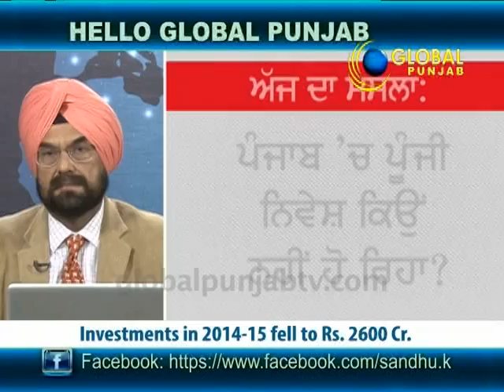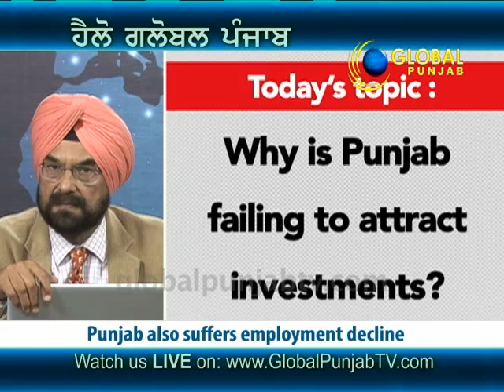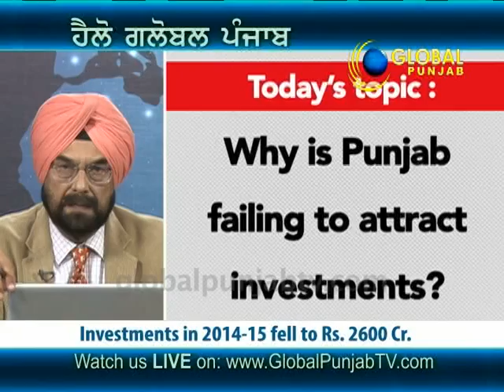Why is Punjab failing to attract investments? - Hello Global Punjab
Global Punjab TV Show "Hello Global Punjab" with "Kanwar Sandhu" discussing "Why is Punjab failing to attract investments?","In last 5 years,Thousands of unit shut in Punjab".